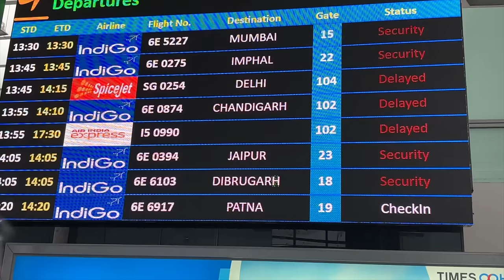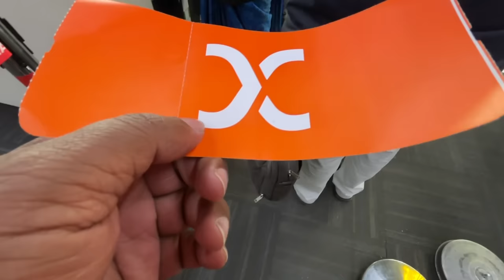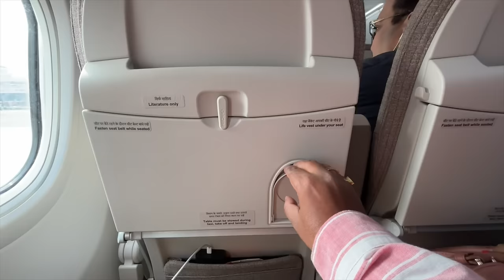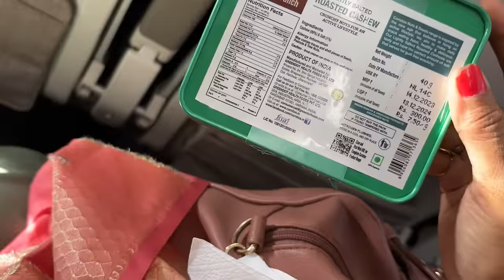Kolkata to Ayodhya Ram Mandir | কলকাতা থেকে রাম মন্দির